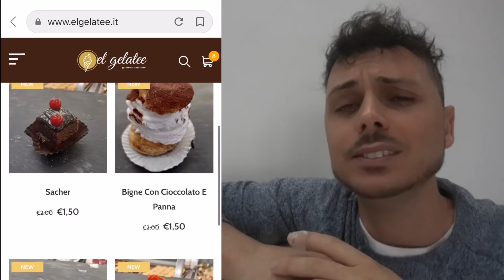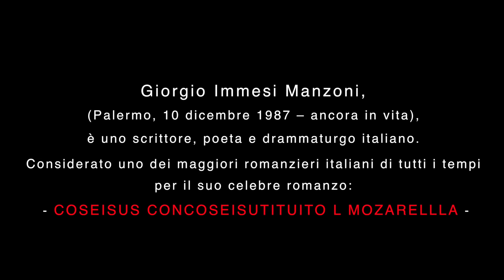SCHERZO a MIA MAMMA - *FINITO MALE* - Video di Giorgio Immesi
💁🏻‍♂️In questo video ho provato a fare uno scherzo a mia mamma, portandole dei pasticcini totalmente vegani..
📍 PRODOTTI VEGAN CHE CONSIGLIO:
✅ Vitamina B12
✅ Proteine Vegane
✅ Spirulina Bio
✅ Probiotici Vegan

📍STRUMENTI CHE UTILIZZO PER REALIZZARE VIDEO:
✅ Videocamera che utilizzo
✅ Microfono per videocamera
✅ Treppiede che utilizzo
✅ Zaino tecnico per viaggi/video
Lo shop è attivo è ha all’interno una marea di prodotti freschi e interessanti.
El gelatee e zia esterina sono una pasticceria vegan, senza latte e senza zuccheri raffinati.
Non so se vi è mai capitato di assaggiare torte o pasticcini vegani, sono totalmente identici a quelli tradizionali.
Ho assaggiato torte vegane molto più buone di quelle tradizionali.
Vi consiglio di provarli.